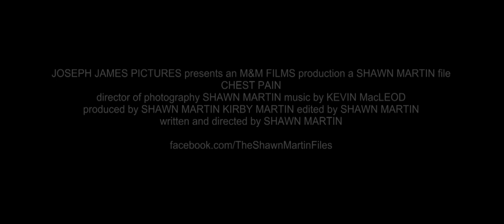Chest Pain (2011) - Trailer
The official trailer to the Shawn Martin short film "Chest Pain" coming very soon to YouTube!

"Chest Pain" is written, directed and shot and edited  by Shawn Martin

It stars Kirby Martin.

It's produced by Shawn Martin and Kirby Martin

Shot in Charlottetown, Prince Edward Island, Canada